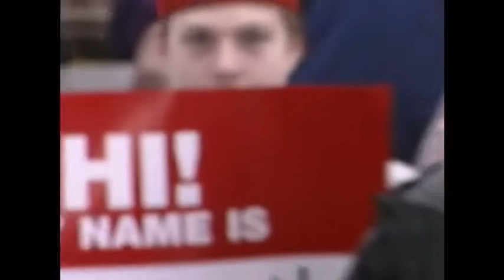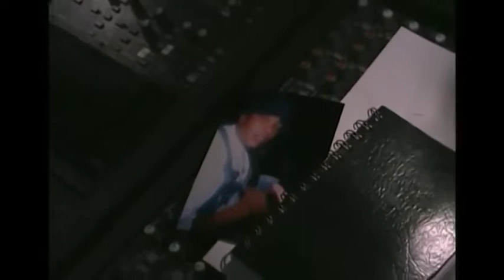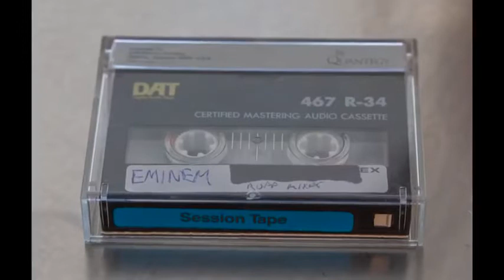Throwback 1999 footage of Detroit Producers Mark & Jeff Bass with Eminem.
The Bass Brothers Mark & Jeff are producers from Detroit who worked with Eminem early in his career. Professionally known as F.B.T Productions, they've produced many of Eminem's songs and albums as well as worked with artists such as D12, T.I, George Clinton, Tony Yayo & more.